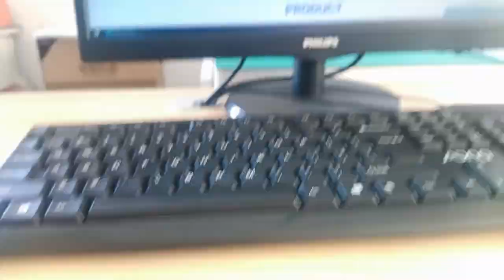RT5-ZZ-0013 Compatible ZhuSun Jack Ask for Datasheet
OEM/ODM Factory offer replacements 100% cross RT5-ZZ-0013. Reduce COST BY 30%. Reduce LEAD TIME BY 50%.